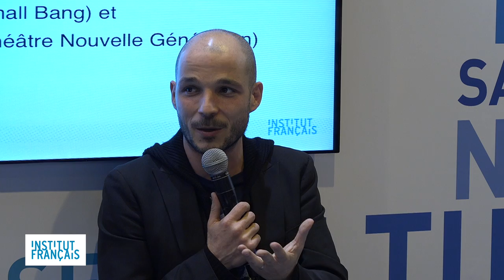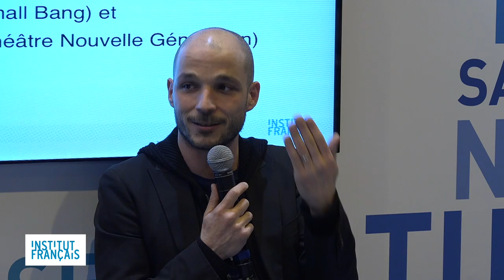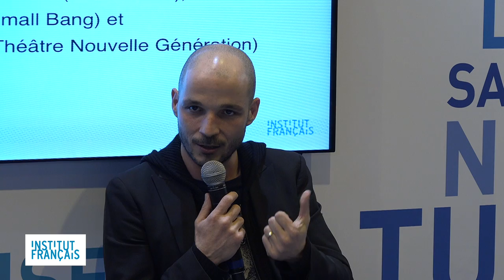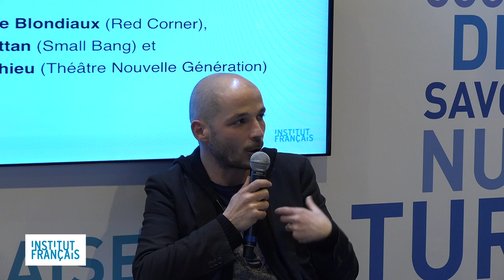Coder le livre : la lecture réinventée ?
Rencontre animée par Benjamin Hoguet, auteur interactif avec Marie Blondiaux (Red Corner), Pierre Cattan (Small Bang) et Joris Mathieu (Théâtre Nouvelle Génération)